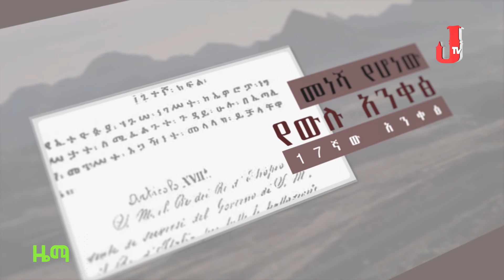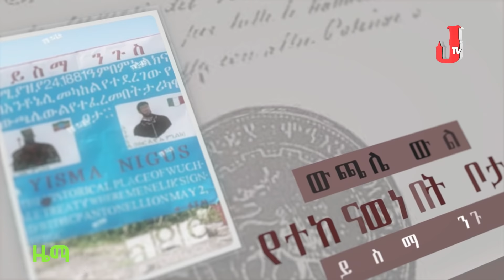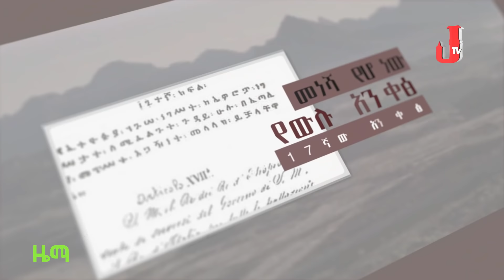የስደተኛ አርቲስቶቻችን አቀባበል በጄቲቪ ዜማ ሙሉ ፕሮግራም